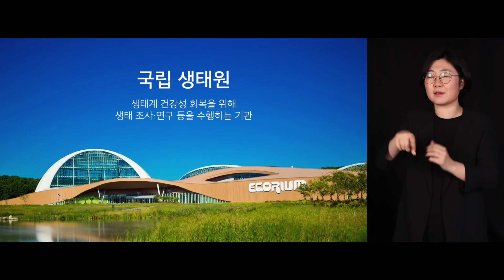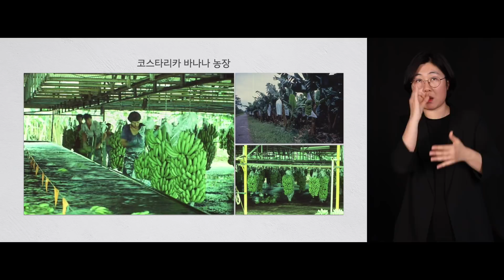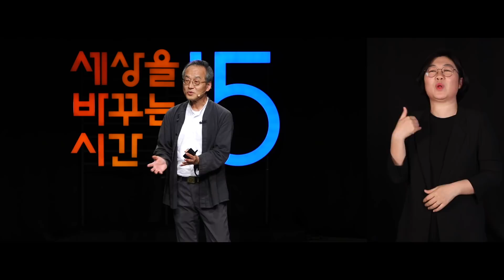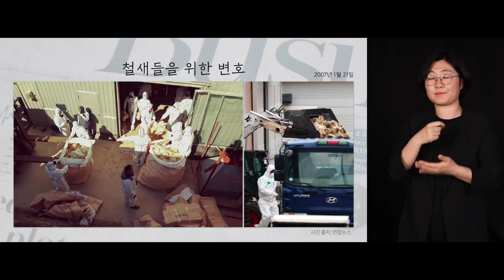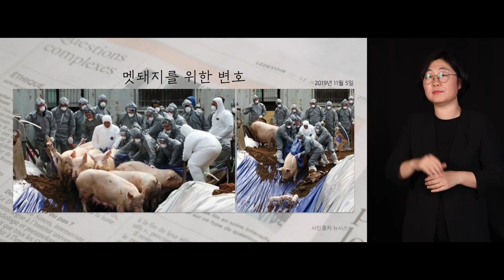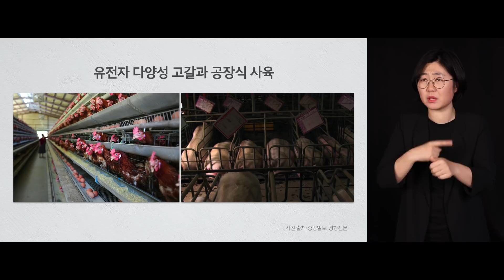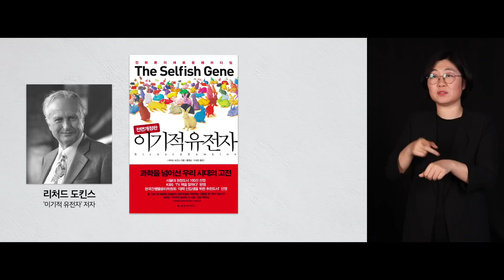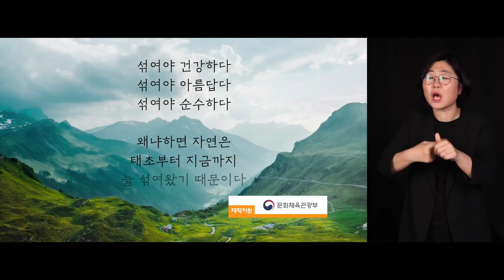[수어통역 영상] 자연은 순수를 혐오한다 | 최재천 이화여자대학교 에코과학부 석좌교수, 생명다양성재단 대표 | 인류 미래 자연 다양성 | 세바시 1176회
✻ 본 영상은 청각 장애인을 위한 수어통역 버전 영상입니다.

✻ 강연 소개 : 자연은 태초부터 지금까지 다양성을 추구해왔습니다. 하지만 지금 인류는 다양성을 외면한 채, 하나의 정답만을 좇으며 살고 있습니다. 다양성은 선택의 문제가 아닙니다. 생존을 위한 필수 조건입니다. 우리 삶을 건강하고 아름답게 만드는 다양성에 대해 여러분께 말씀드립니다.

✻ (강연자 이름) 강연자의 강연 섭외는 이 번호로 문의주세요! ☞ 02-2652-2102